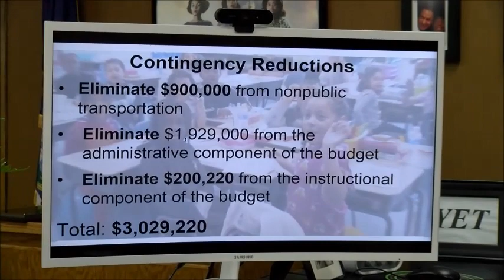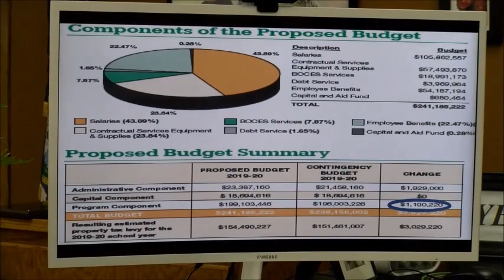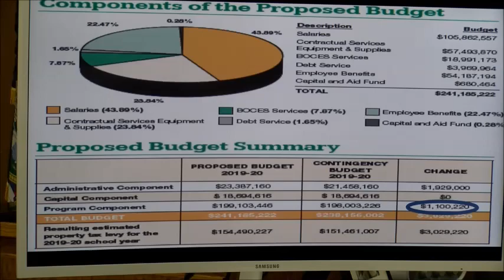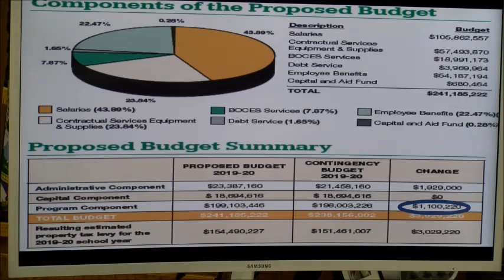2019-20 Contingency Budget Reductions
What would a Contingency Budget mean for the East Ramapo Central School District?